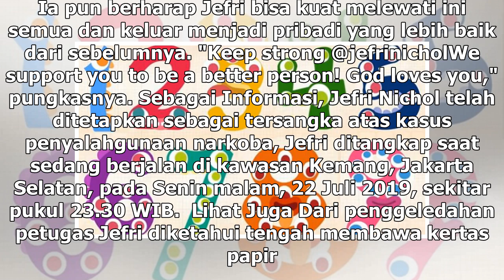Manis Studio | Jefri Nichol Terjerat Narkoba, Augie Fantinus: Semua Orang Buat Salah - VIVA